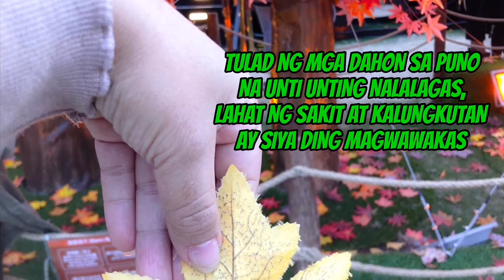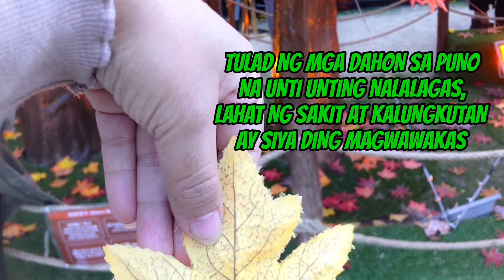Harbour North | North Point Hong Kong | Vlog Trailer | Miss Les Lhie🇭🇰